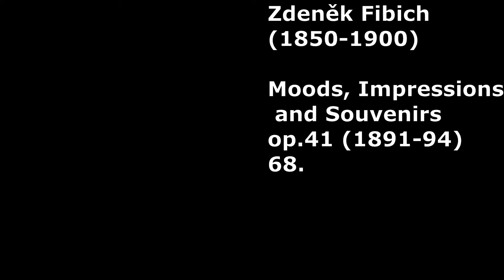Zdeněk Fibich - Moods, Impressions and Souvenirs op.41, 68.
Zdeněk Fibich – Nálady, Dojmy a Upomínky op.41, 68.
ズデニェク・フィビヒ／気分、印象と追憶 op.41 第68曲